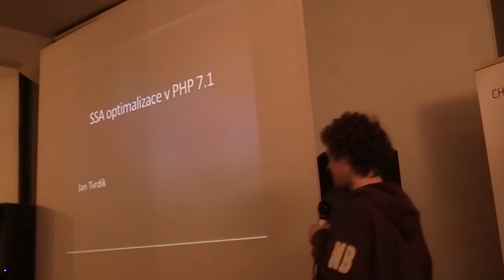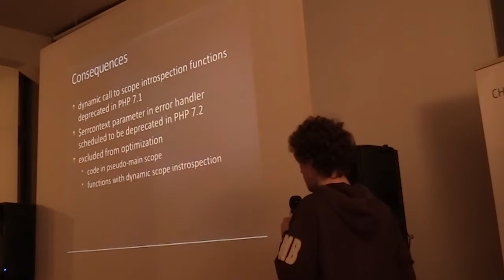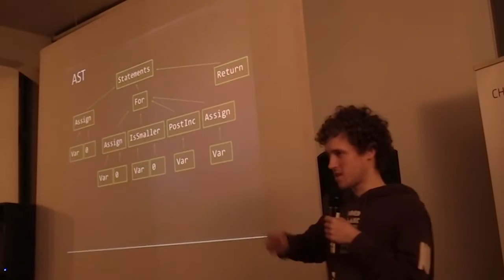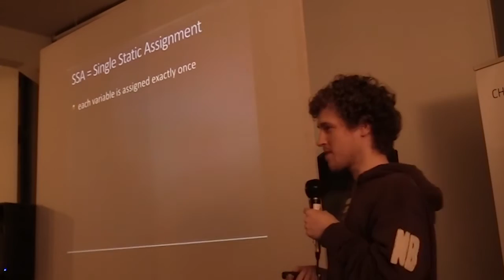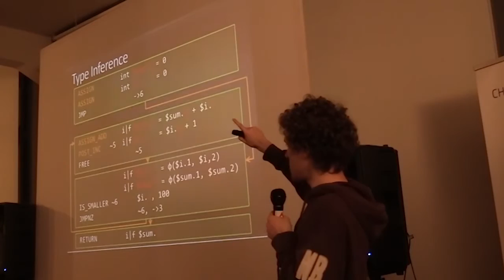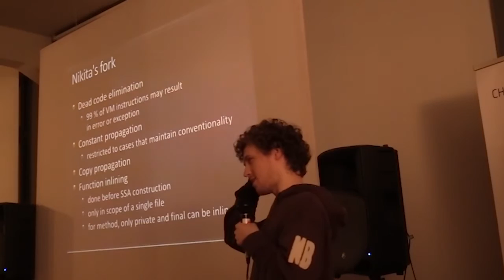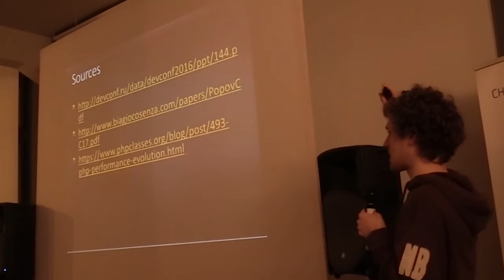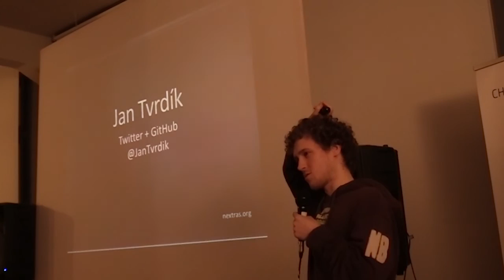Jan Tvrdík – SSA optimalizace v PHP 7.1 aneb první krůčky k JIT